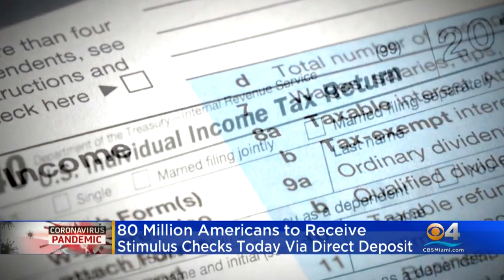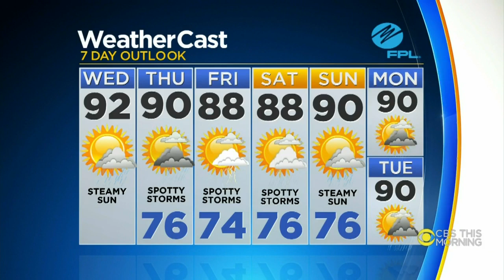CBSMiami News Update 4/15 8AM